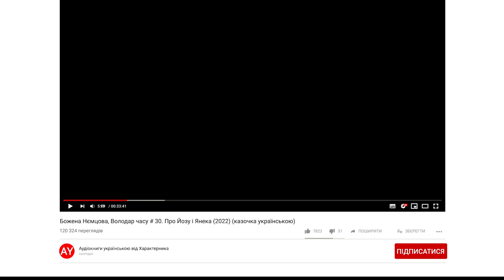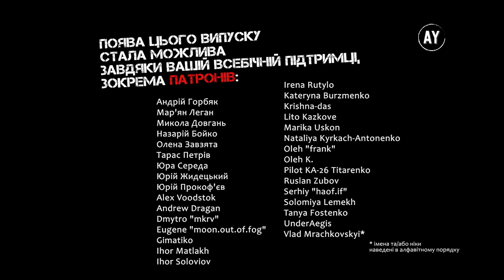Божена Нємцова, Володар часу # 30. Про Йозу і Янека (2022) (казочка українською)